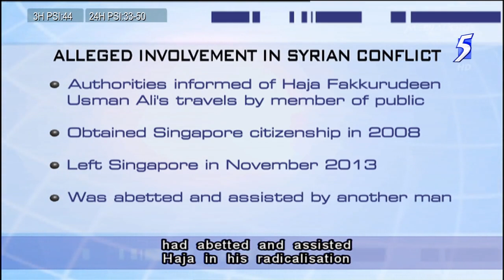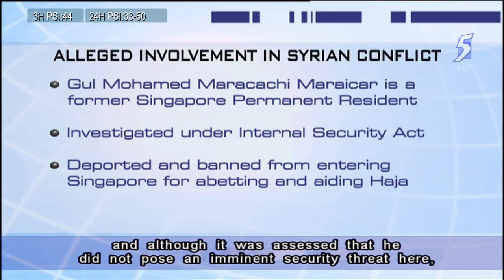MHA investigates allegations that S'porean (New Citizen) involved in Syrian conflict - 22Mar2014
SINGAPORE: Singapore's Home Affairs Ministry (MHA) is investigating allegations that a Singaporean may have recently travelled to Syria with the intention of participating in an ongoing armed conflict there.

When the authorities were informed of Haja Fakkurudeen Usman Ali's alleged travels to Syria by a member of public, the 37-year-old had already left Singapore.

Haja, a manager in a local supermarket, is a former Indian national who obtained his Singapore citizenship in 2008.

He left Singapore in November 2013 and has not returned since.

MHA said authorities have also established that a man had abetted and assisted Haja in his radicalisation and plans to take part in the Syrian conflict.

Gul Mohamed Maracachi Maraicar, also 37, is an Indian national and former Singapore Permanent Resident.

MHA said Gul, who worked as a system analyst with a multi-national company in Singapore, was investigated under the Internal Security Act.

Although it was assessed that he did not pose an imminent security threat to Singapore, Gul has been deported and banned from entering Singapore for his role in abetting and aiding Haja.

MHA reminds the public to alert the authorities if they suspect that a friend or family member has become radicalised, or who is planning to undertake armed violence overseas.

It said this will enable the authorities to take appropriate action to prevent the person from pursuing acts of violence that could cause harm to himself or to others and even lead to the loss of lives.